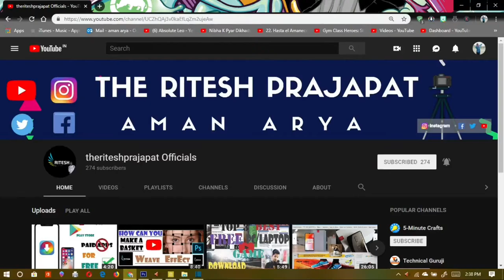2k crackers in less than 30 sec, diwali2k18 |sPEciaL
hAPPy DiwALi

Music Credit !!

Other Tutorials :

SOFTWARES

How to install Adobe Photoshop cs6 32/64 Bit c 2018 | full version -

SCREEN RECORDER

PHOTOSHOP TUTORIALS